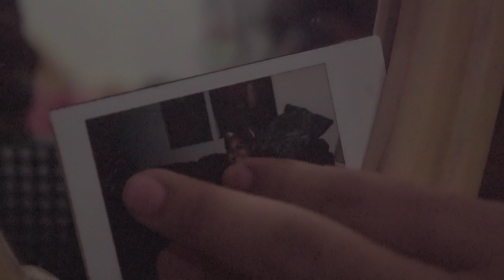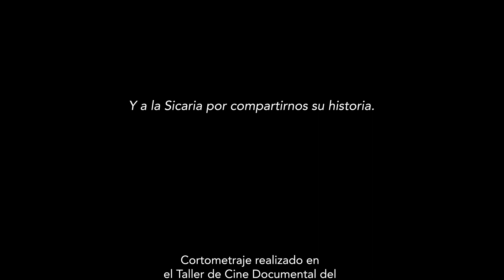La Sicaria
Cortometraje realizado en el Taller de Cine del Festival Panalandia  @PanalandiaInfo  en Ciudad de Colón en 2023.